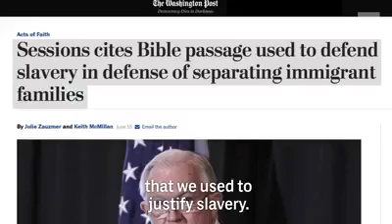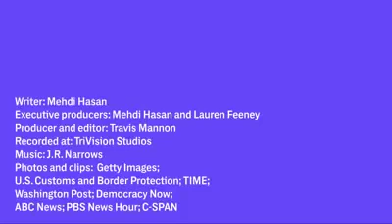Rise of Christian Taliban and extremists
Video from Ibrar Inayat